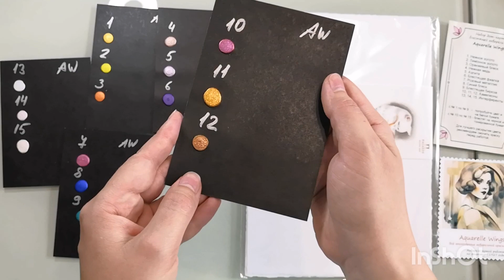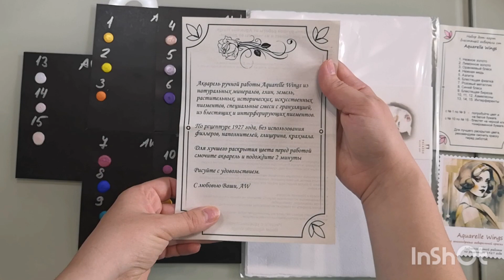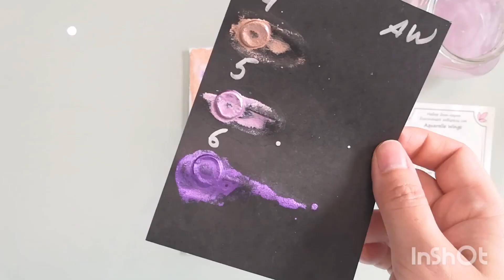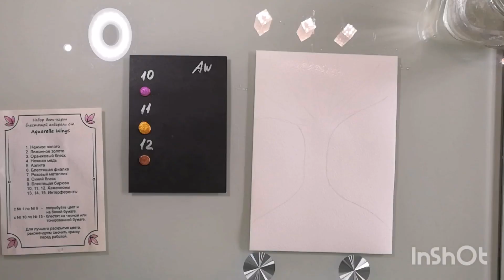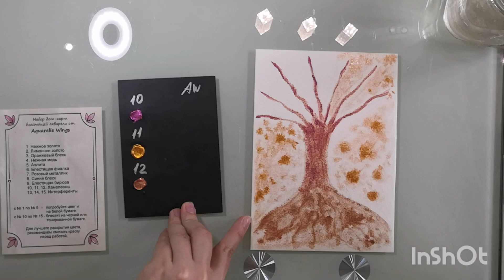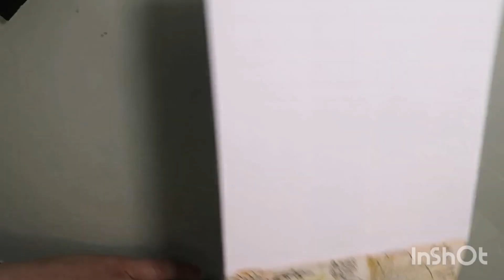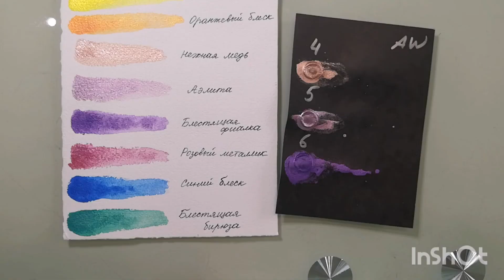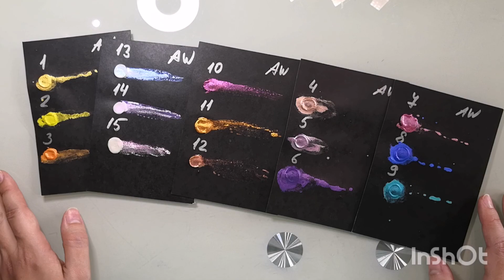Акварель ручной работы Aquarelle wings